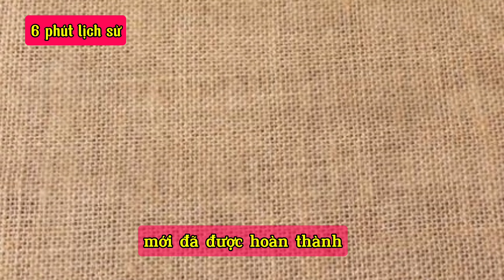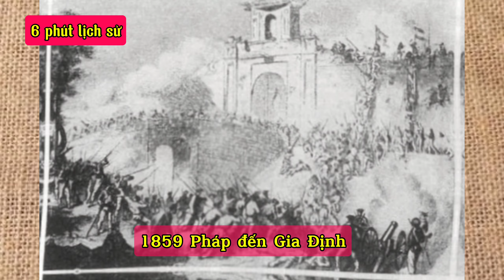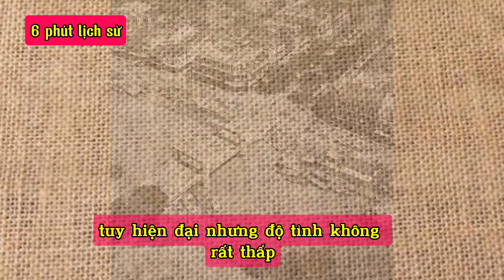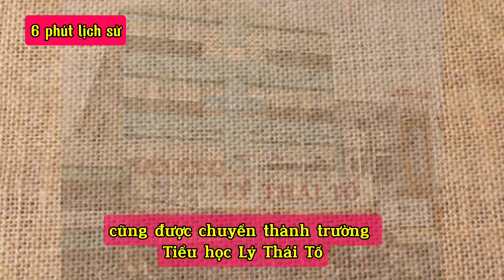Cầu Chà Và, Cây Cầu Lịch sử vùng Chợ Lớn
Tại Sài Gòn có một cây cầu dù không thuộc diện lớn. Nhưng nó lại là cây cầu có bề dày lịch sử tại Chợ Lớn và là một cây cầu huyết mạch quan trọng của vùng Tây Nam Sài Gòn, kết nối chợ lớn với Cần giuộc Long an, cũng như vùng chợ gạo trù phú.
ban đầu nó mang tên Malabars nhưng về sau được xây dựng mới trở thành cây Cầu Chà Và nổi tiếng
Cùng với cầu chữ Y, cầu Nhị Thiên Đường. Cầu Chà Và hiện nay vẫn mang trọng trách quan trọng là cây cầu cửa ngõ Tây Nam Sài Gòn. Trên từng mét cầu mới, vẫn đâu đó còn những dấu ấn lịch sử trăm năm Sài Gòn, cùng những bước chân mưu sinh giữa sài gòn hoa lệ